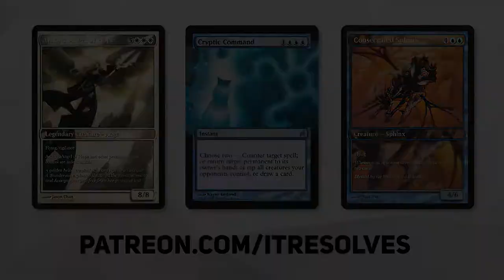MTG Arena | Innistrad: Midnight Hunt Standard | Lorehold Midrange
Let's keep going on MTG Arena by jumping further into Innistrad: Midnight Hunt Standard! Today we jump into a Lorehold Midrange Deck in hopes of dealing with the opponents creatures and dealing large amounts of damage with powerful creatures. Let's see if we can get some wins on the BO1 Ladder today.

Deck
4 Brutal Cathar (MID) 7
3 Cathar Commando (MID) 10
3 Efreet Flamepainter (STX) 98
4 Moonveil Regent (MID) 149
4 Sunrise Cavalier (MID) 244
3 Angelfire Ignition (MID) 209
1 Burn Down the House (MID) 131
2 Emeria's Call (ZNR) 12
2 Shatterskull Smashing (ZNR) 161
3 Lorehold Command (STX) 199
3 Play with Fire (MID) 154
4 Sacred Fire (MID) 239
2 Showdown of the Skalds (KHM) 229
2 Den of the Bugbear (AFR) 254
4 Furycalm Snarl (STX) 266
8 Mountain (MID) 383
4 Needleverge Pathway (ZNR) 263
4 Plains (MID) 380

Sideboard
2 Burn Down the House (MID) 131
2 Felidar Retreat (ZNR) 16
2 Inferno of the Star Mounts (AFR) 151
1 Portable Hole (AFR) 33
2 Portable Hole (AFR) 33
3 Reidane, God of the Worthy (KHM) 21
3 Skyclave Apparition (ZNR) 39

0:00 Intoduction
0:28 Deck Tech
3:59 Game 1
10:07 Game 2
17:57 Game 3
24:26 Wrap-Up